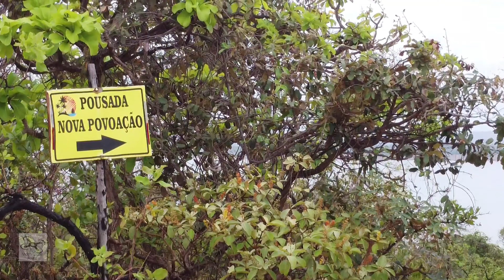Represa de Três Marias - Morada Nova de Minas MG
Morada Nova  de Minas  foi distrito da cidade  de Abaeté .
    As margens do Velho Chico ou Rio São  Francisco a Represa de Três Marias é um local muito procurado Por pescadores e por família.
    Na pousada nova povoação você terá   todo apoio para desfrutar da pesca e do descanso do dia dia.
    Podendo pescar vários peixes  como o curimatã pacu , curimatã pioa ,corvina, mandi amarelo, tucunaré, trairão, pirambeba.